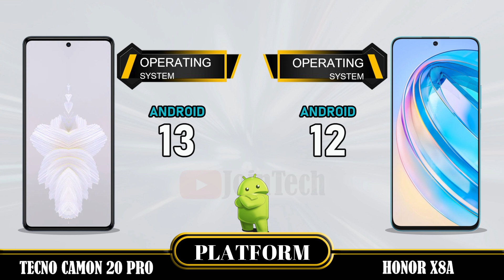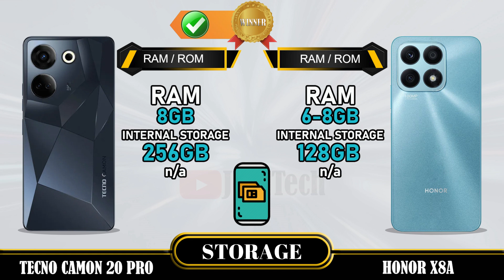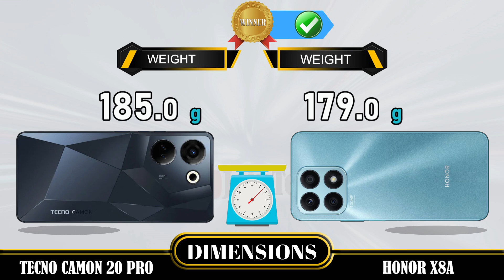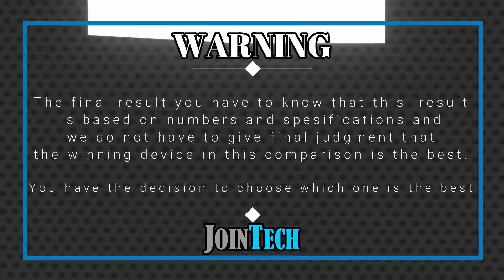Tecno Camon 20 Pro vs Honor X8A ll Decoding the Superiority!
Tecno Camon 20 Pro VS Honor X8A | Comparison | Review | Unboxing | Price | Antutu Score
We provide a detailed first look at the Tecno Camon 20 Pro, including hands-on specifications and features. The data is sourced from the manufacturer's laboratory, and the actual data may differ due to test environment conditions. You can find the specs and unboxing information for the Tecno Camon 20 Pro in our comparison review. Share your first impressions and any tests you conducted in the comments section, especially when comparing it to the Honor X8A. Please note that any Google data used in this video is purely for illustrative purposes, and we cannot guarantee the accuracy (100%) of the information presented.
🔔 Turn on the bell for new upload notification 🔔
Please To:
Hello there,
For smartphones around $100:
For smartphones around $150:
► Video Content :
00:00 Intro
00:21 Best Display?
01:20 Best Software?
01:35 Best Performance?
02:03 Best Storage?
02:19 Best Main Camera?
02:48 Best Front Camera?
03:13 Best Battery?
03:34 Best Connectivity?
04:14 Best Dimensions?
04:43 Best Price?
04:52 Best Result?
05:06 Outro
Tecno Camon 20 Pro vs Honor X8A full specifications
Honor X8A vs Tecno Camon 20 Pro full specifications
Tecno Camon 20 Pro vs Honor X8A comparison
Honor X8A vs Tecno Camon 20 Pro comparison
Tecno Camon 20 Pro vs Honor X8A
Honor X8A Vs Tecno Camon 20 Pro